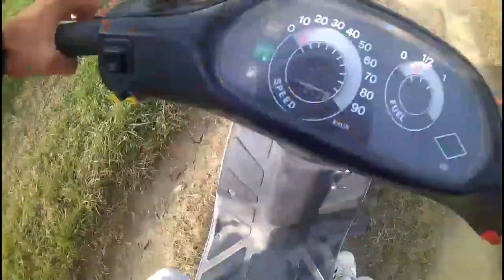RIDING SCOOTER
Jeh video pasand ayi to share jarur kar deo and like v kar deo .